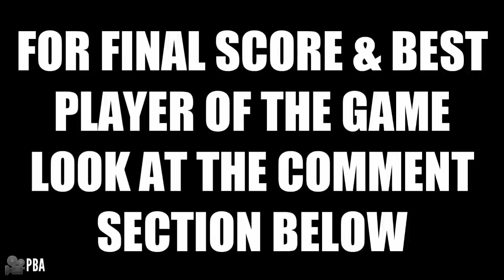Full Game Highlights: MAGNOLIA vs TERRAFIRMA | 2020 PBA Philippine Cup | November 5, 2020 1ST GAME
Keywords;